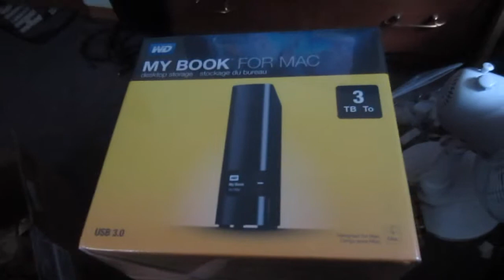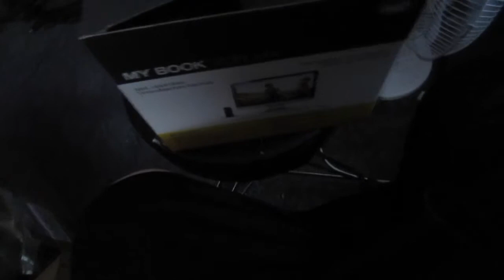UNBOXING OH MY!!!! StarrVlogs 7-12-14 (Day-193)